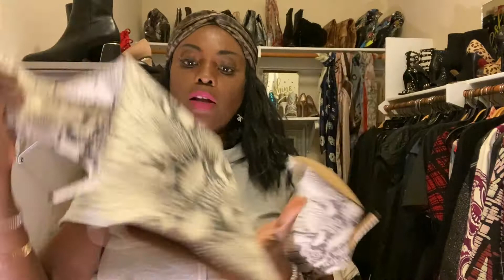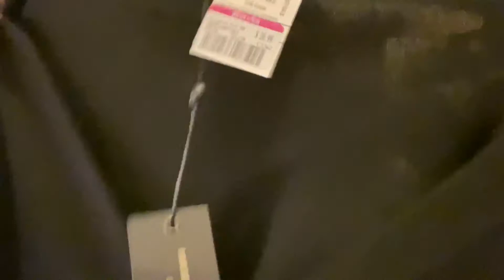Ross Designer Haul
Shoes and Clothing